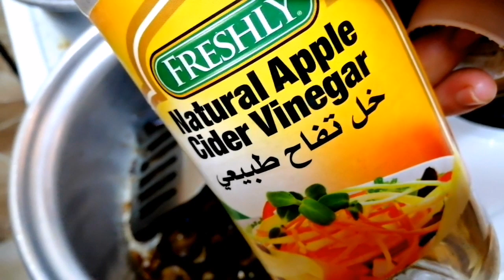EGGPLANT: My other way of cooking "AUBERGINE" /ow.buh.zheen/. 🍆 😉😋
What is "Aubergine"? 🤔

According to the dictionary...😊
Its a vegetable with a smooth dark purple skin and white flesh. Its an awkward synonyms of EGGPLANT. 🍆😜

Aubergine
British pronunciation "ow.buh.zheen"
American pronunciation "ow.br. zheen"
(Whatever the pronunciation is just my favorite  ulam). 😜Mashallah! 😊

Let's be friends on YouTube guys! 👍